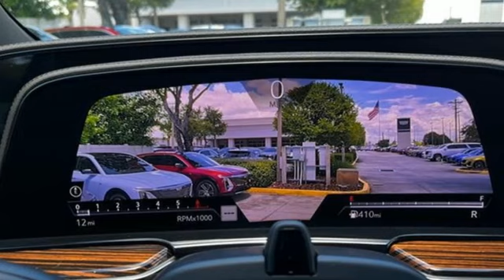New 2024 Cadillac Escalade Brandon FL Lakeland, FL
Year: 2024
Make: Cadillac
Model: Escalade
Trim: 2WD Premium Luxury
Transmission: 10-Speed Automatic
Color: Black Raven
Interior: Jet Black
Stock #: RR274001
VIN: 1GYS3BKL2RR274001

Address:
11020 Causeway Boulevard